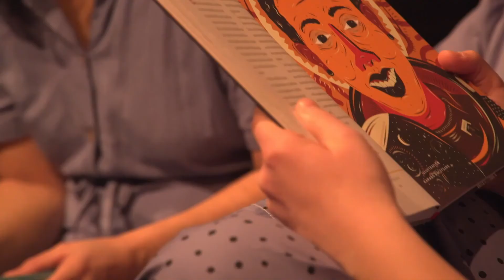Trailer Online-Premiere vergissmeinnicht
Online-Premiere: ‘vergissmeinnicht’  (Forget-me-not - english version below)
Bewegungs-Performance mit DJ, als Film zum Streamen
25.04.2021, 18-19 Uhr, Theater in der Meerwiese - via Zoom und YouTube
Das ‘kollektivergissmeinnicht’ präsentiert sein neues Tanz- und Theaterstück als Online-Premiere. Sie findet auf YouTube, mit einer Einführung und einem anschließenden Publikumsgespräch bei Zoom statt. Zwischen Januar und März 2021 haben die Tänzerin Melanie López López und die Schauspielerin Freya-Maria Müller eine multimediale Bewegungs-Performance zum Thema “Frauen” entwickelt. Sie verbinden Tanz, biografisches Theater, Lyrik, Musik, Licht und Videosequenzen zu einer kurzweiligen, liebevollen Collage.Dabei halten sie sich und dem Publikum einen Spiegel vor und regen zum Nachdenken an. Die DJ ’Mila Szq’ legt während des Stücks live auf und lässt die Bewegung hautnah miterleben. Das Kollektiv nimmt das Publikum mit auf eine Reise durch Themen, die viele Frauen beschäftigen: Von ‘Victimblaming’ zu ‘reclaimthestreets’, von Schönheitsidealen zu Zukunfts-Träumen, von der eigenen Verletzlichkeit zum Wohlfühlort, von der Selbstkritik zum Empowerment.Im Vorhinein haben sie über 30 Gespräche mit Frauen und Mädchen geführt und aufgenommen. Inspiriert wurden sie durch deren Erzählungen, lyrische Texte, Zeichnungen und Musik. Außerdem haben sie sich mit historischen Figuren, Künstlerinnen, Wissenschaftlerinnen, Visionärinnen, Politikerinnen, Aktivistinnen und fiktiven Figuren aus der Literatur auseinandergesetzt, also weiblichen Vorbildern, an denen es im öffentlichen Blick oft mangelt.Im Stück stellen sie sich und dem Publikum Fragen: “Was bewegt uns? Was können wir bewegen? Wann fühlen sich Frauen stark, wann verletzlich, fragil, sensibel?” So geben sie Frauen eine Stimme und erinnern an Frauen, die unsere Welt im Kleinen oder Großen verändert haben.Zu Beginn der Premiere geben die Künstlerinnen eine kleine Einführung im digitalen Foyer der Video-App Zoom. Anschließend schaut sich das Publikum den Film auf dem YouTube-Kanal der Stadt Münster an. Nach der Vorführung können sich noch einmal alle Gäste zum Gespräch im digitalen Foyer treffen, um sich auszutauschen und Fragen zu stellen.
Das Stück wurde mit freundlicher Unterstützung des Kulturamts Münster im Theater in der Meerwiese entwickelt.

Künstlerische Leitung: Freya-Maria Müller, Melanie Lopez, Tanz & Choreographie: Melanie Lopez, Schauspiel & Regie: Freya-Maria Müller, Licht Design & Technik: Jennifer Lin Röhs, DJ: Mila Szq

The Kollektiv Vergissmeinnicht presents their new theater and dance piece as an Online Premiere!
Focusing on the thematic of women, it combines dance, music, projections, light and biographical theatre to create an appealing collage aiming to give women a voice and remember women that changed our world in small or large.